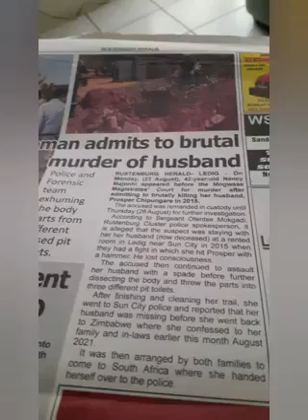mukadzi ouraya murume wake, nekutora mari yose😱